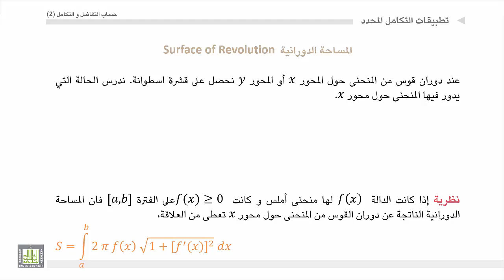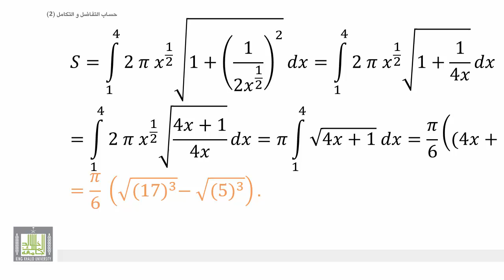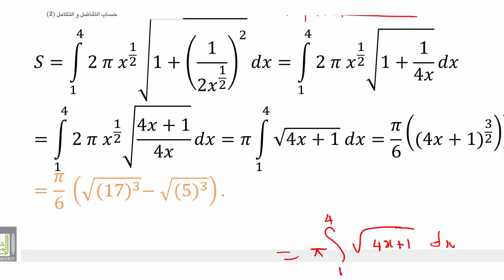حساب التفاضل و التكامل 2 | الوحدة 2 | حساب المساحة الدورانية لقوس من منحني أملس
المقررات المفتوحة
الوحدة الثانية :  تطبيقات التكامل المحدد في حساب المساحات في حساب الحجوم الدورانية في حساب طول قوس لمنحني أملس في حساب مساحة القشرة الدورانية
تطبيقات التكامل المحدد التطبيق الرابع حساب المساحة الدورانية لقوس من منحني أملس